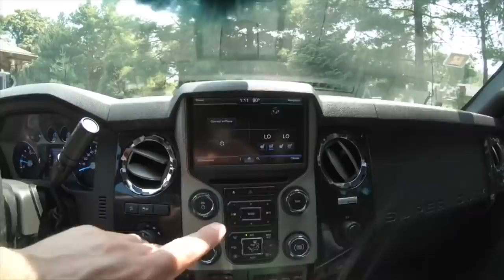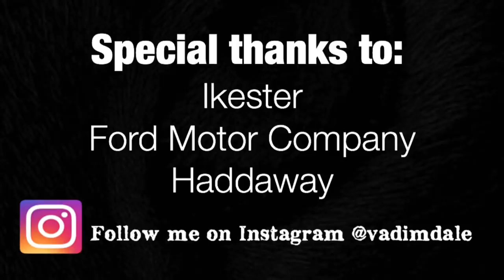2015 Ford F-250 Black Ops Edition by Tuscany. Car Reviews Unplugged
Just for fun. A loosely formatted car review Channel. Here is my mate Ikesters 2015 Ford F-250 BLACK OPS Edition by Tuscany. Purchased new, he has had extensive mods done to this truck since new (like it needed it. ). With the Road Armor package, LED headlight upgrade, engine modifications, and massive air horns, this thing is a beauty. Big shout out to my mate Mark for letting me troll around Louisville in your toy.